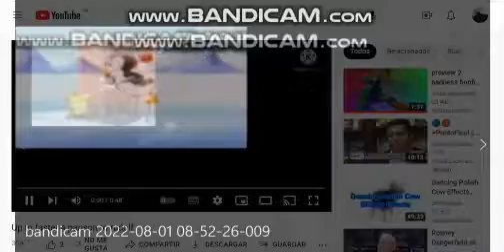Up to faster 4 parison to Chilly Willy